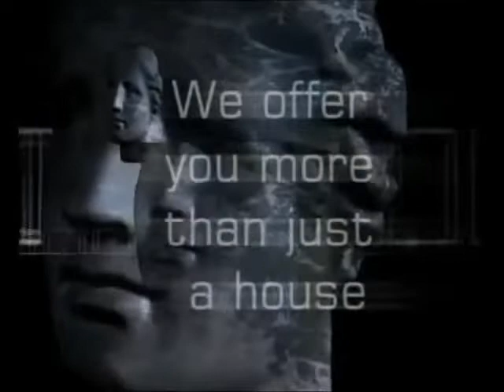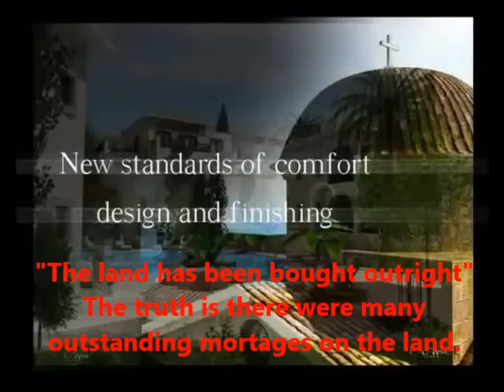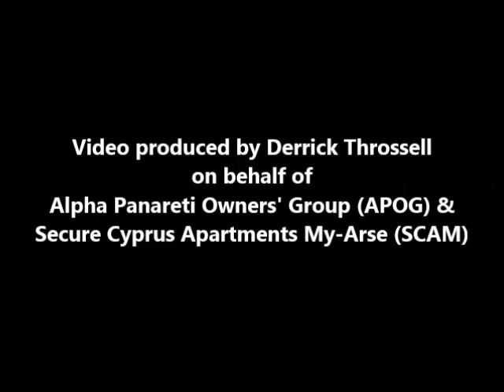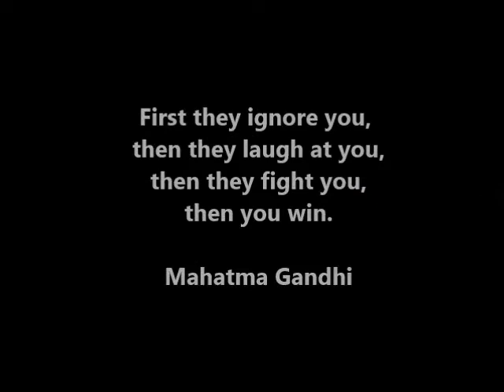Alpha Panareti Saint George Hills Marketing Video (edited version)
This is the original marketing video from Alpha Panareti Limited (given to prospective UK buyers by AP's agents  ROPUK) describing the St George Hills development which was being built at Tremithousa, Paphos. I've highlighted some of the 'hard sell' statements, misleading information, exaggerated and distorted facts, and blatant lies, used to convince investors to sign up. Almost 10 years on and the development still isn't 100% finished or fully open, and many of the promised facilities do not exist. Due to poor construction and lack of maintenance much of the development is currently in a very poor state. (Photographic proof will be featured in another video). A warning to any prospective property buyers in Cyprus... Buyer Beware! ...Do not believe the hype!